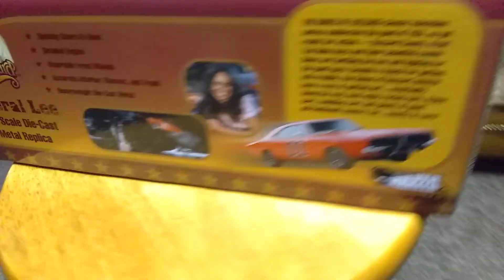Tom Wopat signed General Lee charger